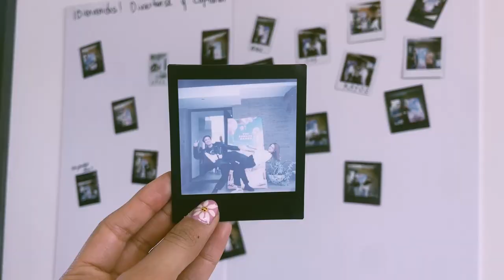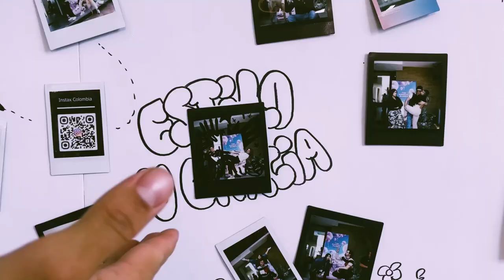FUI A UN EVENTO DE CREADORES DE CONTENIDO Y GANE UNA POLAROID 📸 | VLOGMAS 2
Emocionada de que estes en este VLOGMAS 2023 día 2, sin duda la pase increíble y me rete mucho para ganar una cámara Polaroid, espero pronto hacer muchas fotos y mostrárselas, por otro lado fue un día muy especial.

｡･ﾟ♡ﾟ･｡
Contacto para trabajo